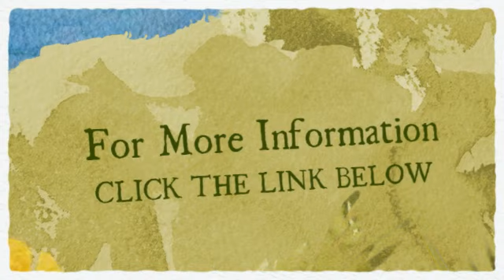Freestanding Towel Rail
Freestanding Arched Shaped Chrome Towel Rail now available from at a special price from CaraselleDirect's UK eBay Shop. Free P&P too!